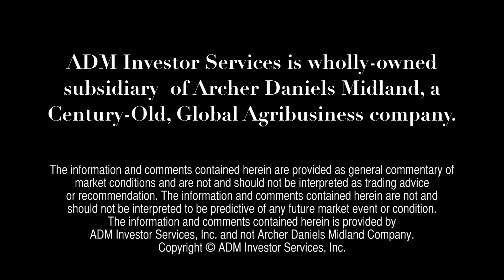ADMIS Today - October 9, 2012